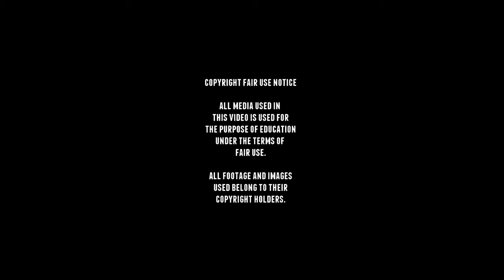Look Inside the Panhard 178 - Walkaround - Saumur Tank museum.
The Panhard 178
(officially designated as Automitrailleuse de
Découverte Panhard modèle 1935 178) also called the Pan-Pan
was an advanced French reconnaissance 4x4 armoured car
that was designed for the French Army Cavalry in 1931.
It would have a  APX3B turret with a 25 mm SA 35 cannon
and a 7.5 mm Reibel machine gun.

Production would start on 1937 at Panhard.
In order to function as an effective long-range
reconnaissance vehicle,
the Panhard 178 had been kept as light as possible
Rough terrain capacity was somewhat limited however.
But for its time it was one of the most modern
armoured cars produced.

■ Wikipedia
■ tanks-encyclopedia
■ preservedtanks
■ pantser.net